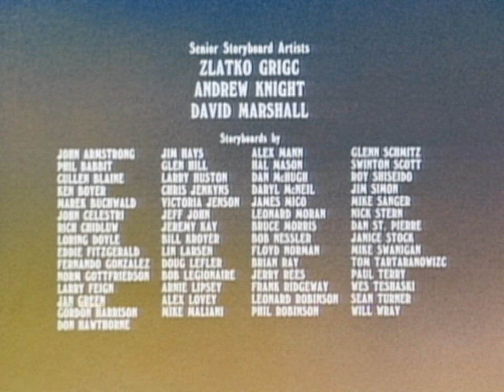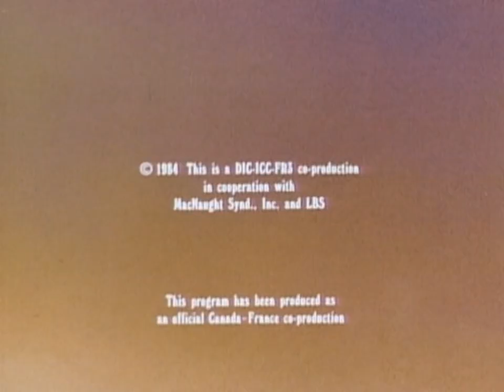H&TCC | S1 EP4 | Rebel Without a Claws / The Farming Life Ain't For Me (1984) HD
H&TCC | Heathcliff and the Catillac Cats

Rebel Without a Claws:
A kitten named Tracer shows up in the neighborhood with an enormous case of hero worship for Heathcliff. However, he is so much like the object of his esteem that Heathcliff himself can hardly stand his new little shadow. Eventually, the kitten moves on and leaves Heathcliff alone.

The Farming Life Ain't For Me:
When Cleo visits her cousin, Lulubelle, in the country and takes the Catillac Cats along, it's love at first sight for Mungo and Lulubelle. But the amorous boy-next-door, Orville, already has designs on Lulubelle and will stop at nothing to keep his new competition from edging in.

SEASON №: 1

EPISODE №: 4A

DIRECTED BY:
Marsha Goodman

VOICE CAST:
Mel Blanc as Heathcliff, Derek McGrath as Lefty, Danny Wells as Raul, Donna Christie as Iggy, Marilyn Lightstone as Sonja and Mrs. Nutmeg, Ted Zeigler as Mr. Nutmeg, Peter Cullen as Muscles and String Bean, and Jeannie Elias as Tracer

SEASON №: 1

EPISODE №: 4B

DIRECTED BY:
Marsha Goodman

VOICE CAST:
Stanley Jones as Riff-Raff and Wordsworth, Donna Christie as Cleo, Danny Mann as Hector, Ted Zeigler as Mungo, Marilyn Schreffler as Lulubelle, and Peter Cullen as Orville

This program has been produced as an official Canada-France co-production.